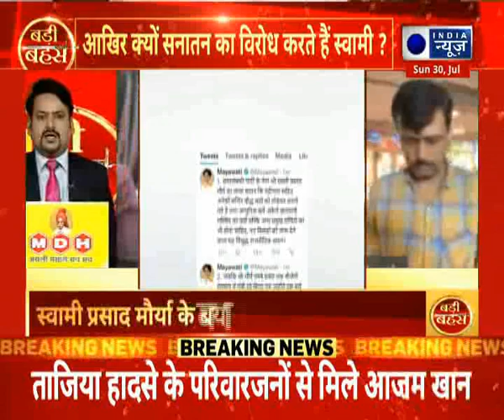Mayawati Tweet: सपा के Swami पर Mayawati का तंज, किया Tweet| India News UP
Mayawati Tweet: सपा के Swami पर Mayawati का तंज, किया Tweet